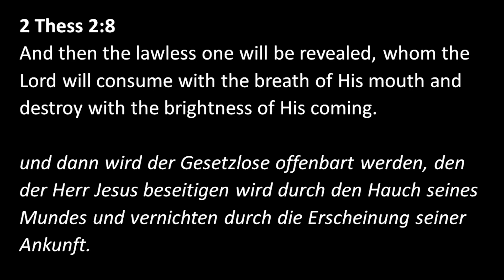10.06.2020 - Pastor's Words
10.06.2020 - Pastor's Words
Lighthouse Christliches Zentrum

Service every Sunday at 10:30 am
In German and English with Children's Service
Youth Service every Sunday at 4:00 pm
Oranienstraße 22-24, 52066 Aachen

Auf Deutsch und Englisch mit Kindergottesdienst
Jugendgottesdienst jeden Sonntag um 16:00 Uhr
TITHE & OFFERING:
- Pastor's Words - Lockdown Lessons Part 1-23
Lighthouse Christliches Zentrum